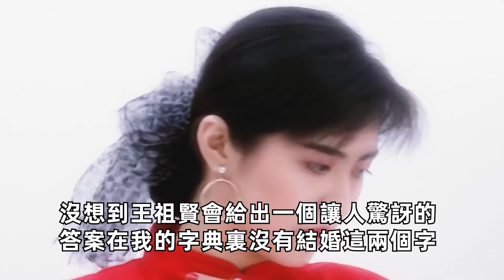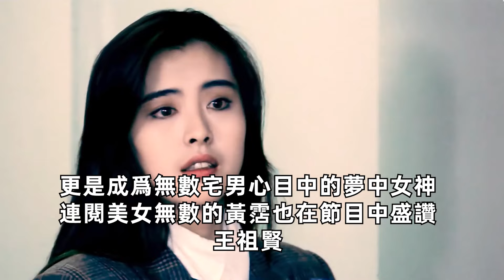睡過王祖賢的10個男人首次揭秘，看完驚呆了！這個秘密恐怕知道的人不在多數！王祖賢 齊秦 許冠傑 成龍 梁朝偉 林建岳 星光獎門人